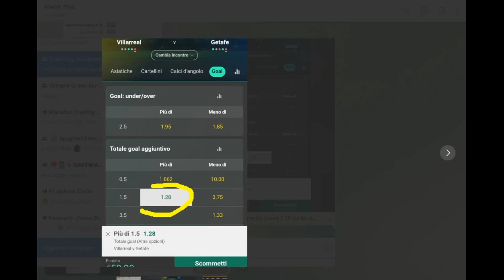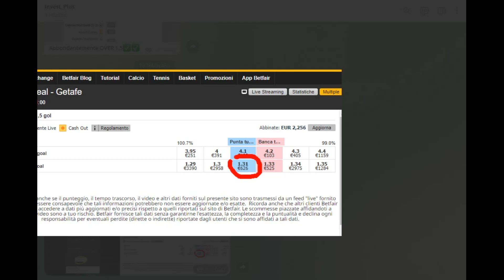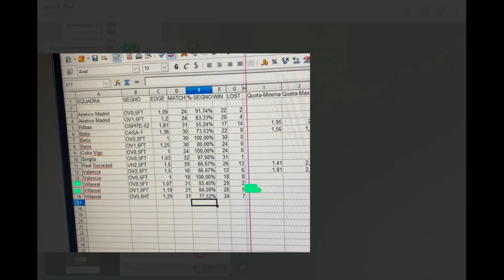OVER 1.5 Full Time questa sera tra Villarreal VS Getafe all'84% di possibiltà che si verifichi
Unisciti e guadagna con noi in maniera totalmente meritocratica

Scoprire come un vero professionista guadagna realmente da questo mondo vedendo ogni singolo avvenimento a disposizione come un potenziale investimento e non come una giocata o una scommessa

Una condivisione costante e capillare di ogni singolo protocollo operativo per poter fare dutching come mai l'avevi fatto in passato

In questo canale telegram non troverai alcun file excel ma solo tanti risultati reali su un conto reale

Sergio dal 2012 pubblica video sul Trading finanziario e dal 2017 nel Betting e nel Betting Exchange con risultati certificati tramite i conti ufficiali Betflag e Betfair con codici di transazioni ufficiali

INFO E CONTATTI SU COME PARTECIPARE